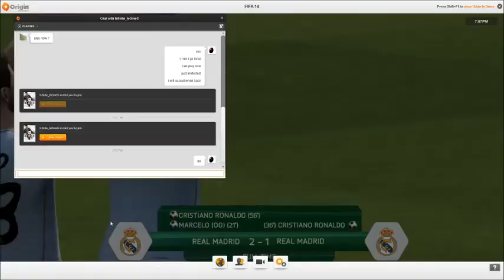RGN Elite FIFA League: leomes white vs hibidi blue